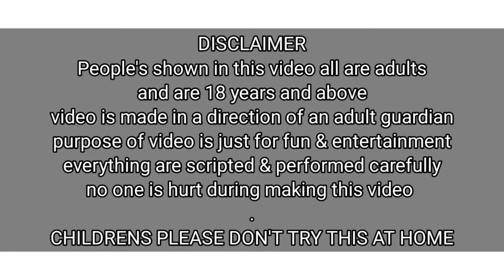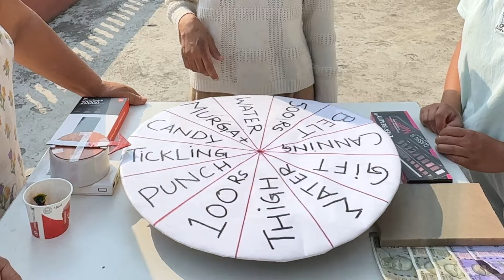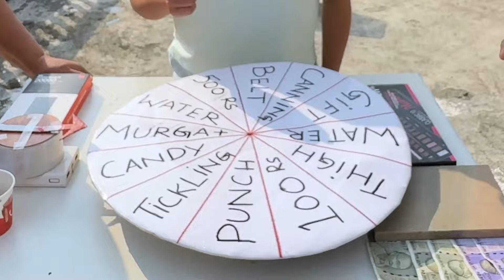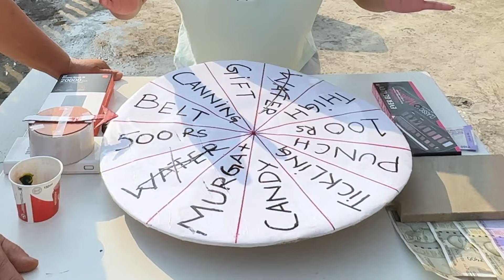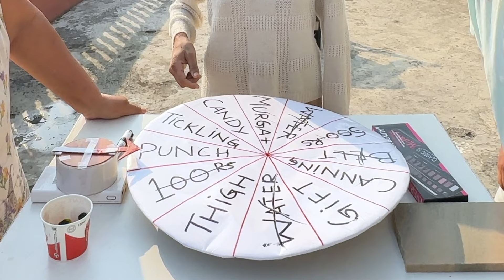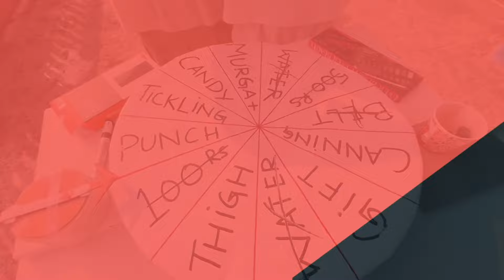Murga Punishment / Bum Punch / Gudgudi / Calves Canning / Cold Water Challenge / Funny Games